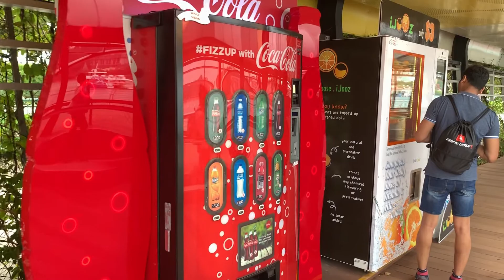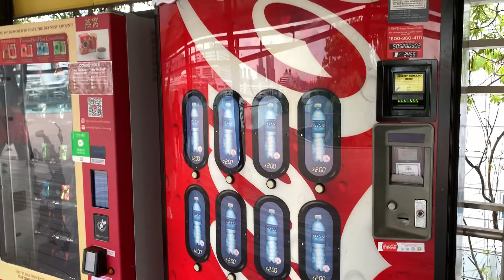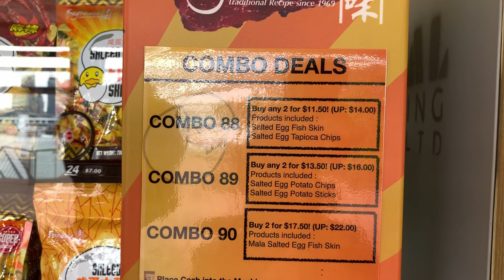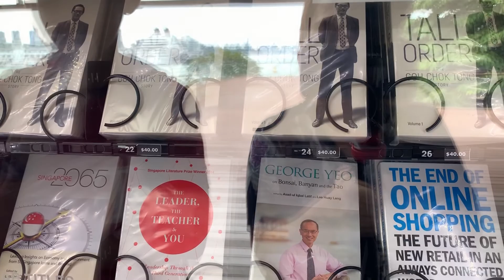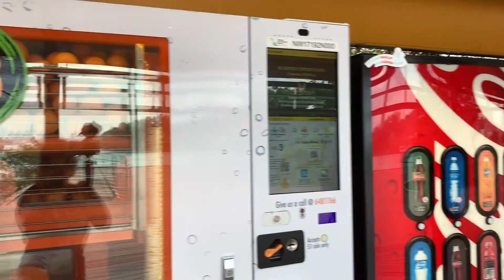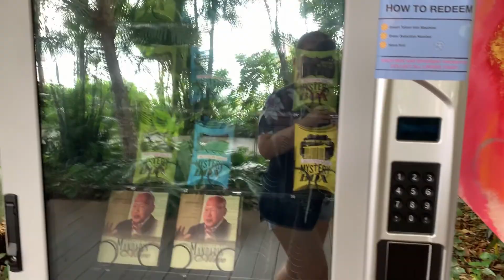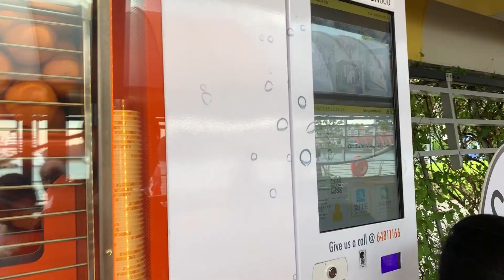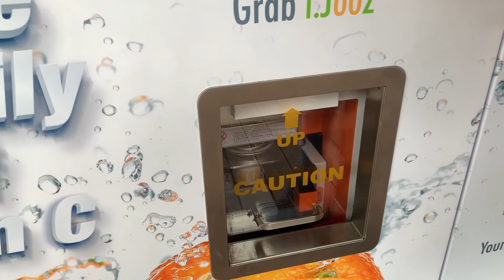Sentosa Boardwalk Adventure Coolest Vending Machine!!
Sentosa Boardwalk links VivoCity to the Resort world Sentosa Waterfront.

Singapore Sentosa Boardwalk Adventure just launched on 12 March 2019. There are vending machines put together by Royal Vending lining the Sentosa Boardwalk connecting VivoCity with the island playground.

Cooler than regular vending machines, this retail “attraction” features more than 50 brands in 35 cashless gadgets across four areas along the 670m waterside stroll.

Snack highlights include popcorn by Eureka Snacks, salted egg yolk and bak kwa bites from Fragrance Bak Kwa and many more!!!

There are also ice cream vending machine here to tackle the hot sunny weather in singapore!!
Cold Beverage and fresh orange juice vending machines are also available too!!

If you’ve forgotten to pack beach essentials, head to Banana Boat or su:m37° for beauty and skincare products. Otherwise, check out Love SG for quirky Singapore souvenirs, Klosh for gift knick knacks, and a book vending machine that displays local titles and biographies of well-known Singaporean personalities. In addition, Just Sketch provides you with hand-drawn scenes of the country, and social enterprise Art Faculty by Pathlight features crafts created by differently-abled artists.

But perhaps the best part of it all is that these vending machines are on 24/7, so you can get necessities or last minute souvenirs even after midnight